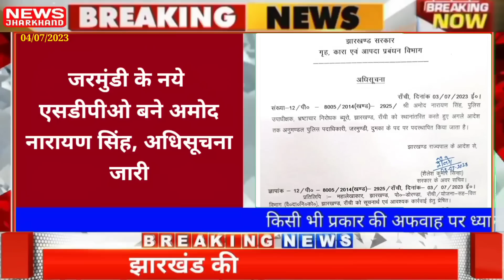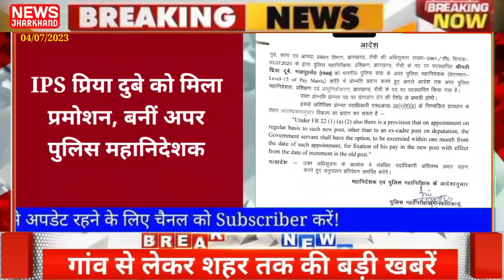आज 07 जुलाई 2023 की झारखण्ड ताजा खबर l Today Jharkhand News l Jharkhand Breaking News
आज 04 जुलाई 2023 की झारखण्ड ताजा खबर l Today Jharkhand News l Jharkhand Breaking News